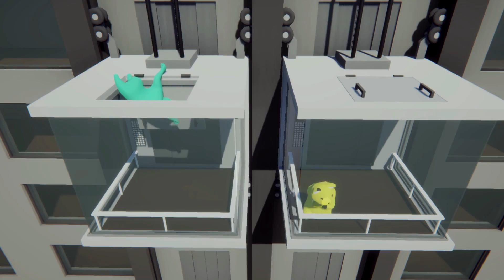Gang Beasts - Orange Magneto is BACK!!! [Father and Son Gameplay]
Be sure to hit the "LIKE" button for more Gang Beasts!!!

thereal8bittheater
liltwistedone